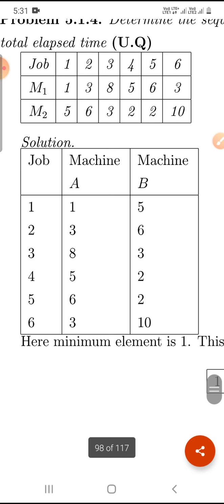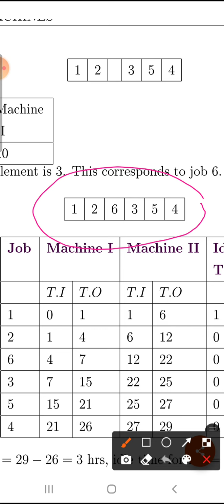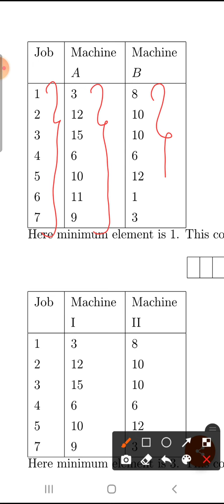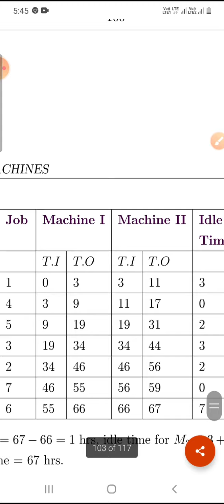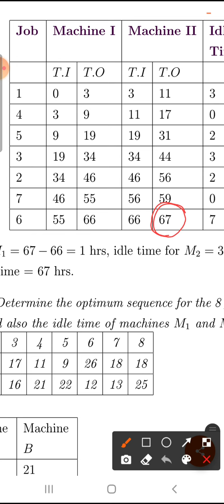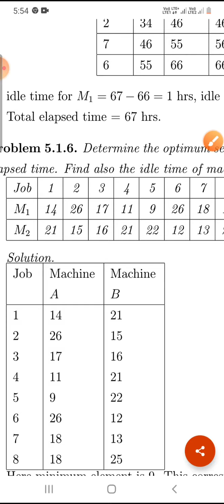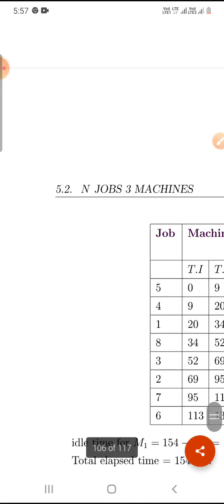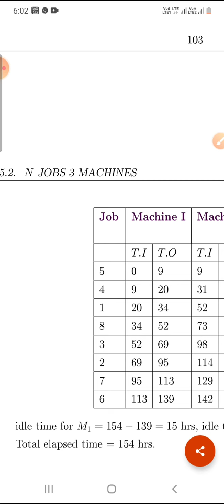Linear program Lecture 38#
n jobs 2 machines Part II